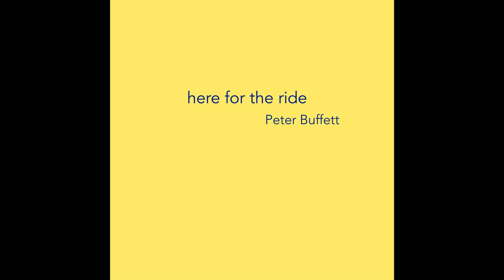here for the ride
Waking, walking, wondering
what steps we have to take
To dismantle very carefully
this creation that we made

The tide goes out, more truth revealed
The castles made of sand
Now every grain's connected
Can we try to understand?

Sixty-seven thousand miles per hour through space
A small spinning ball
A magnet wobbling in place
All the time in the world
and if we own our mistakes
we might be here for the ride

Blinded by the speed of light
And hijacked by our past
Like old coyote off the cliff
Looking down and falling fast